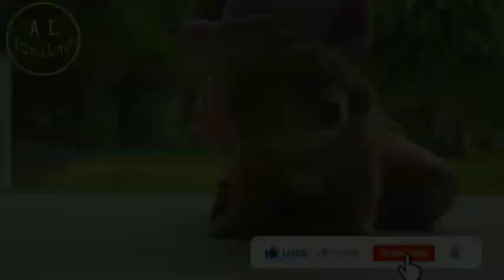you should watch / प्यारे कुत्ते के बच्चे आप भी देखें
dog puppies playing

dog puppies running